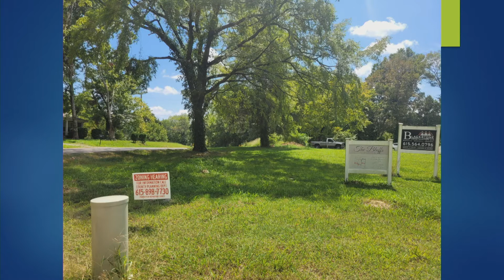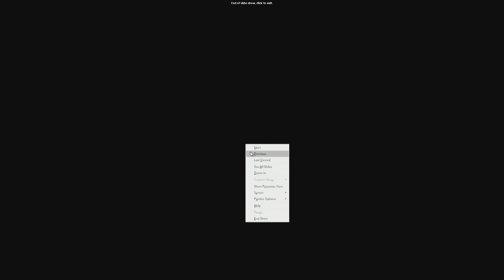Board of Zoning Appeals - September 14, 2022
00:00 Call to Order
00:05 Pledge of Allegiance
00:29 Roll Call & Determine Quorum
00:52 Approval of Minutes
01:39 BZA 2022-022
22:16 BZA 2022-024